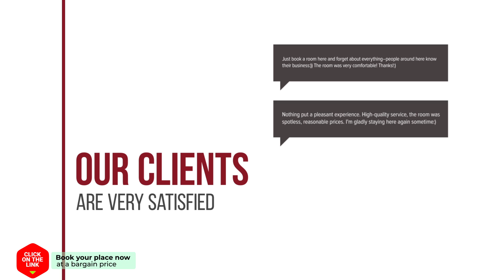IOANNINA CASTLE hotel review | Hotels in Ioannina | Greek Hotels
IOANNINA CASTLE hotel video review. Hotels in Ioannina, greek 3 stars hotels.